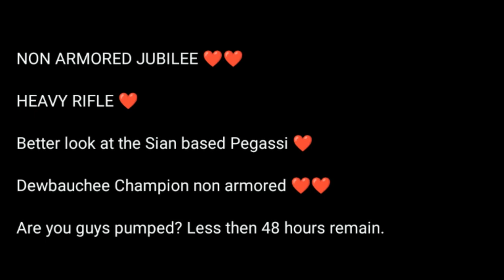More Info about The Contract Update (Less Than 48 Hours)